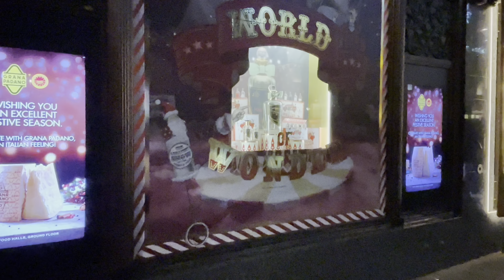Harrods Khu Mua Sắm Đắt Đỏ Nhất Hành Tinh